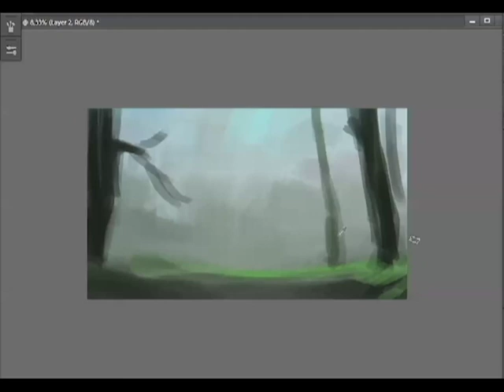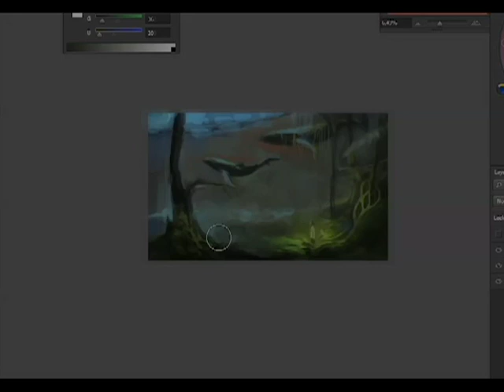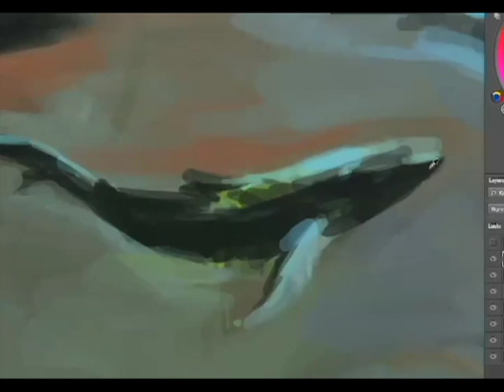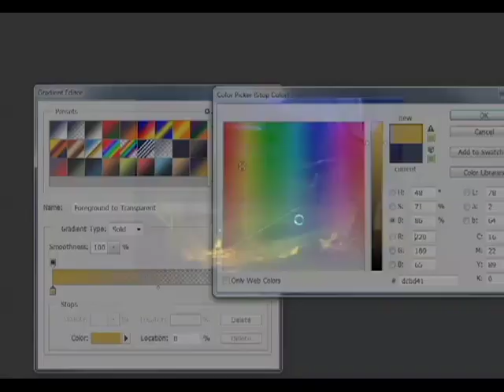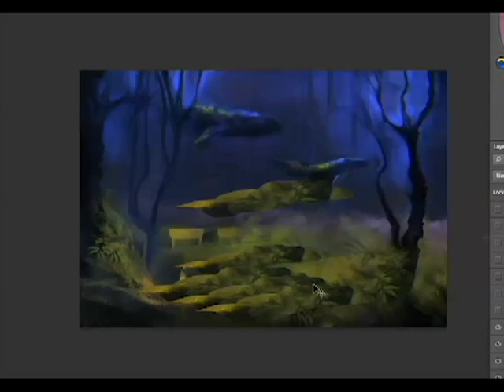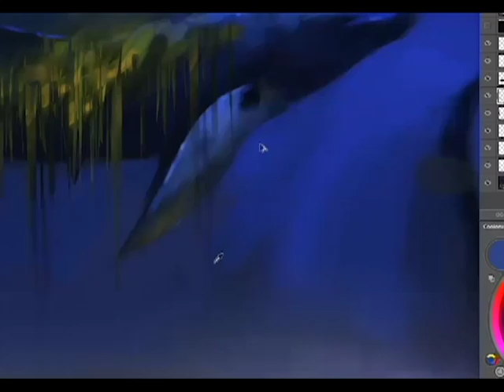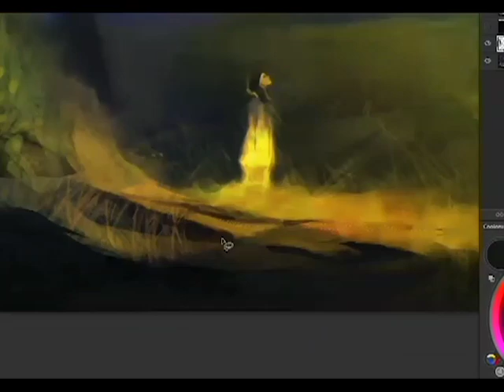In The Light You Follow Me - Timelapse digital painting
Digital painting by snowmarite.